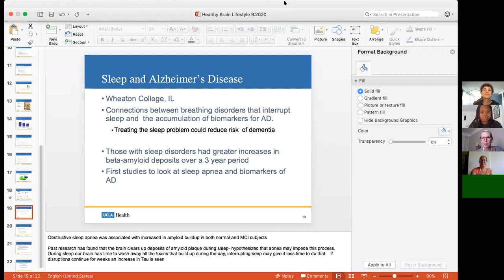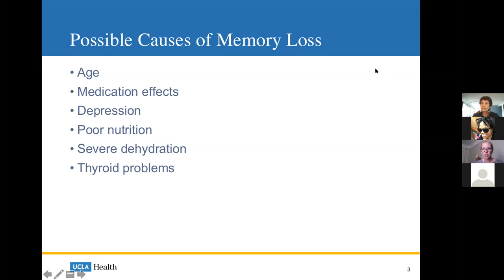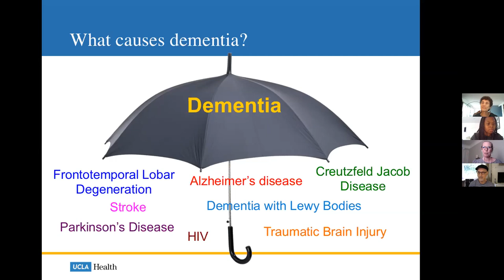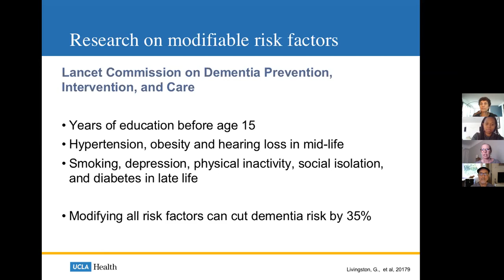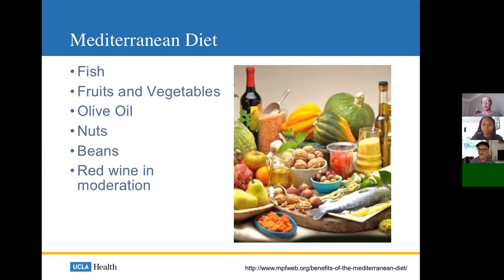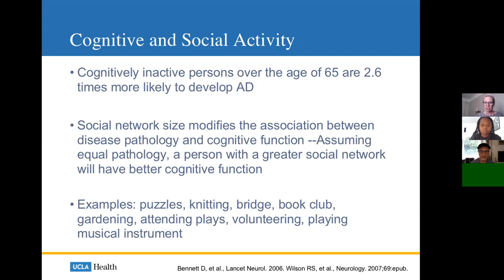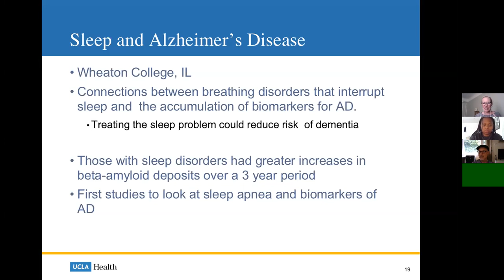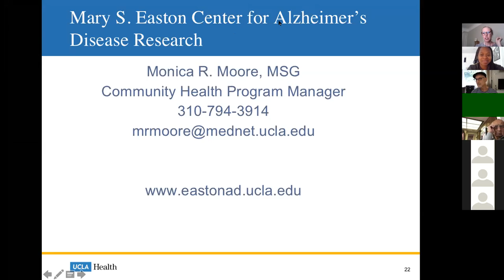September 2020 | ERRC Cares: Living a Brain Healthy Lifestyle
“ERRC Cares”  is a program series that focuses on well-being, mental & physical health of our retirees. This initiative was implemented in mid-March  2020 to focus on health, wellness, and important self-care needs including, but not limited to, COVID-specific issues.

Did you know that what is good for the body is also good for the brain? This presentation will discuss the latest research on what you can to do to keep your brain healthy as you age and what we know about ways to reduce your risk of developing dementia.

Speaker: Monica Moore, MSG is the Community Health Program Manager for the Mary S. Easton Center for Alzheimer’s and the Co-Director, Training and Education Activities, UCLA- California Alzheimer’s Disease Center. She has worked in the field of aging and Alzheimer’s disease for 20 years focusing on community education and outreach and caregiver support. She holds a Master’s Degree in Gerontology from California State University, Long Beach and a certificate in Gerontology from Sonoma State University.